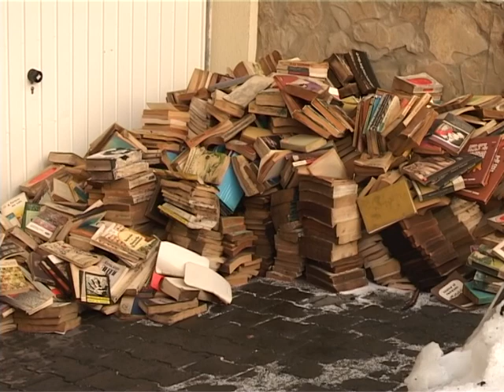Între cenuşă şi speranţă